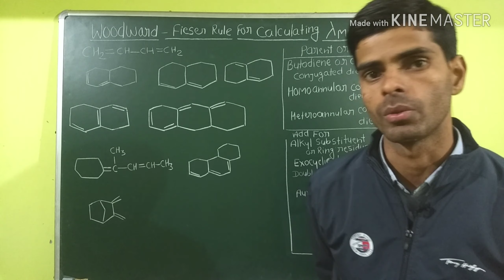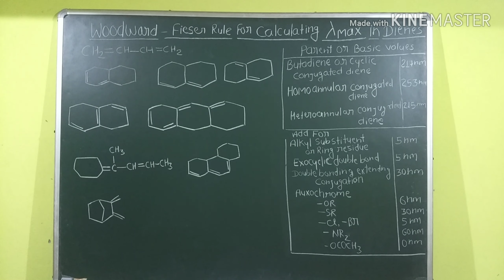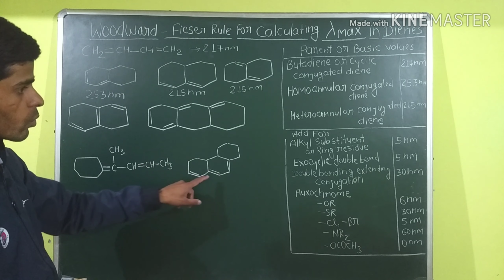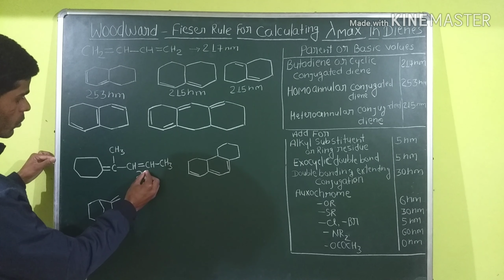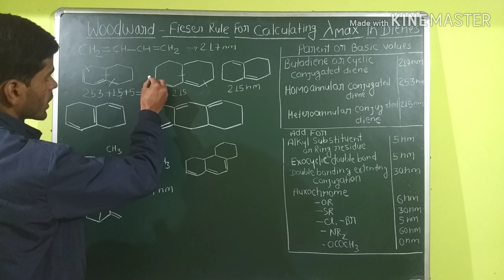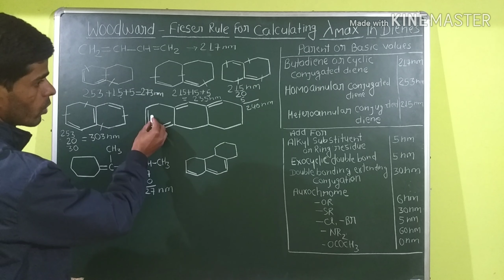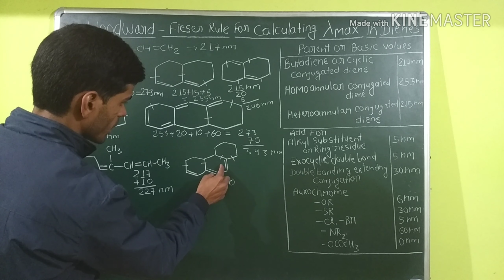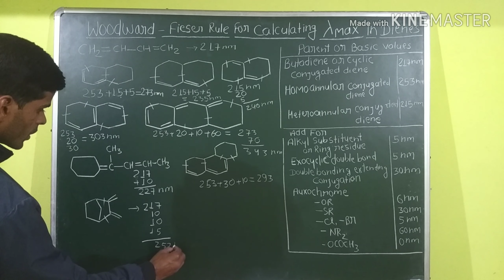Woodward fieser rule for calculating absorption maximum